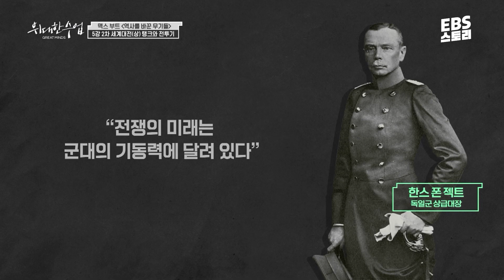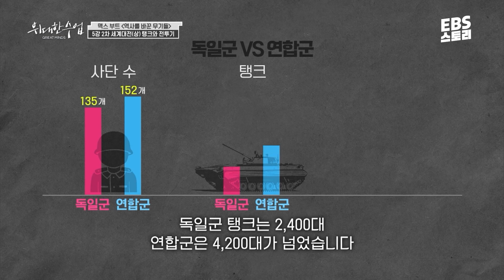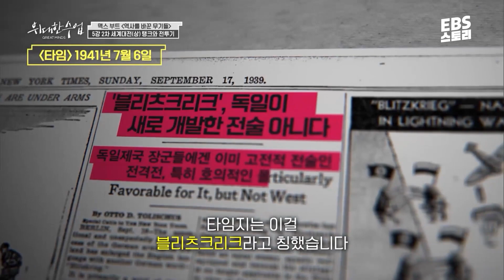[100일 챌린지][EBS 위대한 수업, 그레이트 마인즈] 맥스 부트(Max Boot) - 역사를 바꾼 무기들 5강 2차 세계대전(상) 탱크와 전투기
[✨하루 5분 자기계발 챌린지 이벤트]

100일간 하루 5분 강연 프로그램을 보며
나를 위한 자기계발 시간을 가져보는 건 어떠세요?

매일 저녁 9시에 올라오는
유튜브의 ‘위대한 수업2’ 영상 보고 댓글로 인증을 남겨주세요!

추첨을 통해 모바일 문화상품권 20만 원권을 드려요!

📌 참여 방법: 매일 저녁 9시에 올라오는 EBS STORY 유튜브의 ‘위대한 수업2’ 영상 보고 댓글로 인증 남기기
📌 챌린지 기간: 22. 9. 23 (금) ~ 12. 31 (토)
📌 결과 발표: 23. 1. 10 (화) EBS STORY 유튜브 커뮤니티
📌 상품: 모바일 문화상품권 20만 원 (1명)
📌 당첨 기준: 80일 이상 참여하신 분 중 추첨을 통해 1명에게 증정

*상품의 제세공과금 22%는 EBS에서 부담합니다.

👀위대한 수업 - ‘맥스 부트 - 역사를 바꾼 무기들 5강 2차 세계대전(상) 탱크와 전투기’ 풀버전 보러 가기